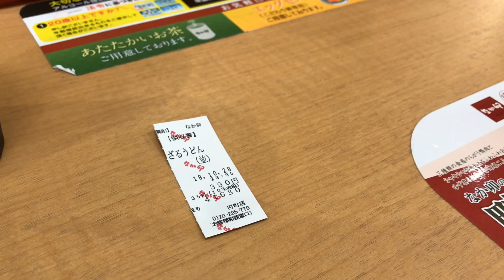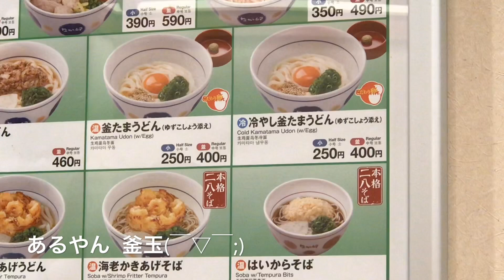なか卯のざるうどんに生卵入れてみた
題名の通りです＾＾；。

釜玉風にも。